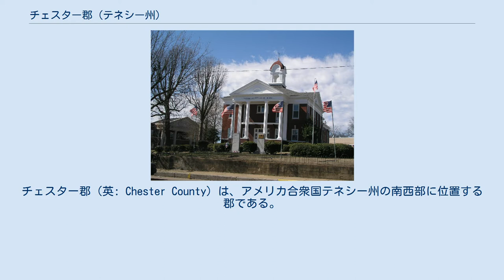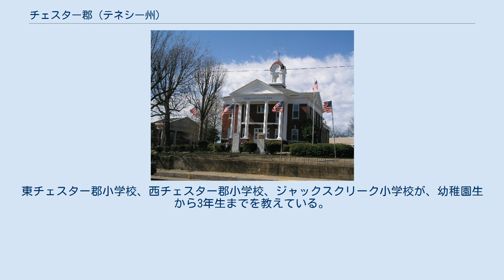チェスター郡 (テネシー州)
チェスター郡（英: Chester County）は、アメリカ合衆国テネシー州の南西部に位置する郡である。
2010年国勢調査での人口は17,131人であり、2000年の15,540人から10.2%増加した。
郡庁所在地はヘンダーソン市（人口6,309人）であり、同郡で人口最大の都市でもある。
 チェスター郡はジャクソン大都市圏に属している。
 チェスター郡は1875年に、隣接するハードマン郡、ヘンダーソン郡、マクネアリー郡、マディソン郡のそれぞれ一部を合わせ、テネシー州議会によって州内最後に設立された郡となった。
この領域は以前にウィズダム郡として創設されたが、この郡は組織化されることがなく、1879年3月に撤廃し、同じ領域でチェスター郡として創設した。
この新郡創設に反対するものが訴訟を起こしたので、組織化されたのは1882年になってからだった。
郡名は米英戦争のときの補給係将校であり、ジャクソン市初期の郵便局長、連邦保安官を務めたロバート・I・チェスターに因んで名付けられた。
 郡内にはチカソー州立公園の全体と、チカソー州立林の一部が入っている。
 チェスター郡教育学区には6つの学校がある。
チェスター郡高校は全郡の9年生から12年生を教育している。
チェスター郡ジュニア高校も全郡の6年生から8年生を教えている。
チェスター郡中学校は4年生と5年生を教えている。
東チェスター郡小学校、西チェスター郡小学校、ジャックスクリーク小学校が、幼稚園生から3年生までを教えている。